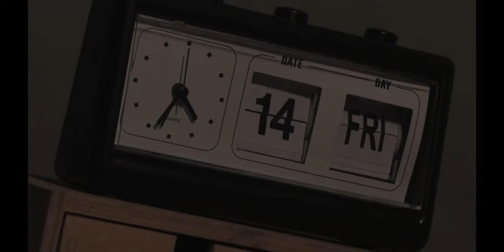MROCZNE ZELAZO TRAILER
Horror “Mroczne Żelazo” - młodzi pasjonaci historii umierają w tajemniczych okolicznościach. Wszystko wskazuje na klątwę nieznanego szaleńca. Bohater, Janek, student historii, będzie następny, ma trzy dni by zatrzymać zegar śmierci.

obsada

Maurycy Wolf -  Janek

Marta Król   -   Aneta Plater

pozostałe role w porządku alfabetycznym

Ryszard Abraham   -   Ojciec Janka

Piotr Bieniek   -  Marek Plater

Maria Bujas - Łukaszewska  -  Gospodyni

Magdalena Dwurzyńska  -   Ania

Ewa Dymek   -  Iza

Igor Filipczyński  -   Pietka

Wojciech Grubba  -   Irek

Zbigniew Jankowski  -   Aspirant Pilny

Cezary Krajewski   -   Kierownik Ośrodka

Dawid Lewandowski  -   Chmiel

Alan Markowski  -   Mały Janek

Piotr Mielnik  -   Antek

Marcin Montana  -   Kurt Steiner

Mariusz Napora   -    Komisarz Możdżer

Paweł Olearczyk  -   Okularnik

Katarzyna Polewany  -   Monia

Joanna Rucińska  -   Kasandra

Grzegorz Sierzputowski  -   Strażnik

Tomasz Solich  -   Pacjent

Wojciech Starostecki   -   Profesor Kopaliński

Dariusz Szymanowski   -   Lekarz dyżurny

Piotr Tegnerowicz   -   Lucek Kopecki

Dariusz Waśniewski   -   Doktor Gromek

Patryk Wereszczyński  -   Grzywacz

Józef Więcławek   -   Redaktor Świencki

Leszek Wiśniewski   -   Adiunkt Krystian Kopecki

Maciej Wrzosek   -   Biceps

Waldemar  Kosiński   -   Wychowawca

realizatorzy

Scenariusz i reżyseria   -   Jerzy Bojanowski

Współpraca reżyserska   -  Paweł  Sarba

Współpraca operatorska  -   Paweł Sarba

Dżwięk  -  Robert Kubik

Kostiumy  -   Magdalena Osman

Charakteryzacja   -  Izabela Andrys,  Patrycja Puławska-Krasicka,  Katarzyna Twardoch

Efekty specjalne  -  Patrycja Puławska-Krasicka

Światło  -  Paweł  Sarba

Współpraca scenograficzna  -  Damian "Smoła" Smoliński

Konsultacja kaskaderska  -  Jacek Długosz

Transport  -  Jacek Dąbrowski "Klamot", Adam Klimczak "ZZ", Tomasz Szewczyk,

Robert Michałowski

Producent  -  Agnieszka Dragan

Kierownictwo produkcji  -  Agnieszka Dragan,  Agnieszka Janowska

Współproducent  -  Agencja VIP Elżbieta Kachel, Waldemar Kosiński